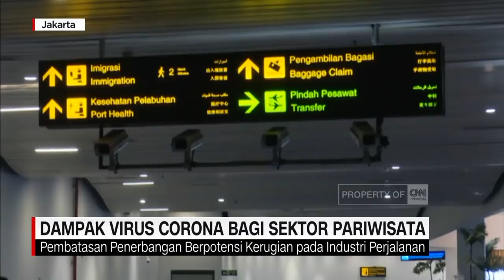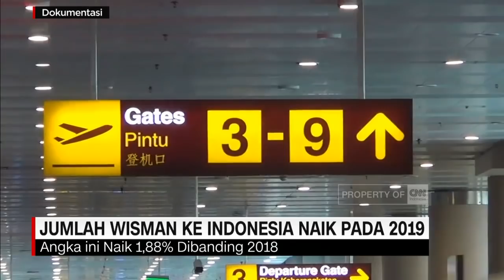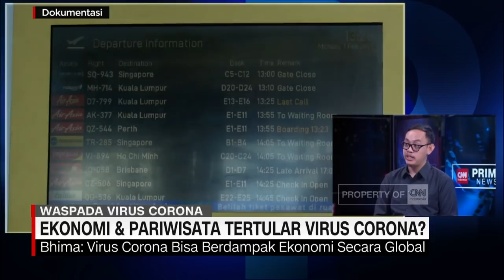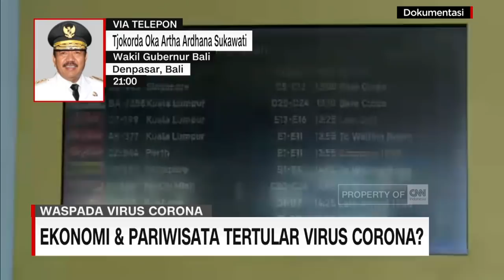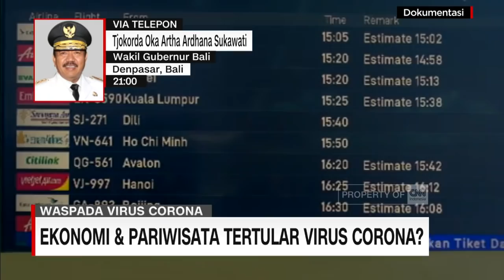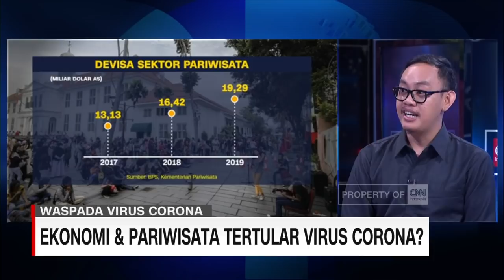Ekonomi & Pariwisata 'Tertular' Virus Corona?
Virus Corona ternyata tak cuma berdampak kepada manusia, namun juga ekonomi dunia. Ketidakpastian pasar muncul karena raksasa ekonomi Tiongkok saat ini, memaksimalkan upaya pencegahan penyebaran, dengan membatasi akses masuk dan keluar untuk barang dan orang. Indonesia secara resmi juga akan menutup penerbangan langsung dari dan ke Tiongkok, dan diperkirakan akan memukul sektor pariwisata. Secara garis besar, apakah dampak virus Corona bisa dan mampu diantisipasi?.

Like & Follow Facebook:
CNN Indonesia

cnnindonesiatv